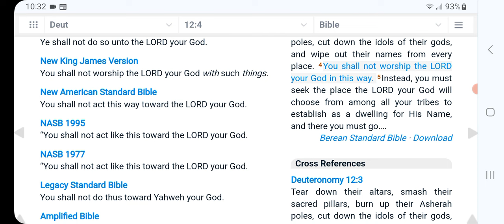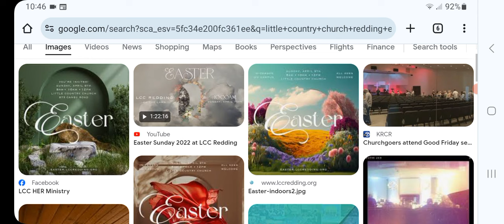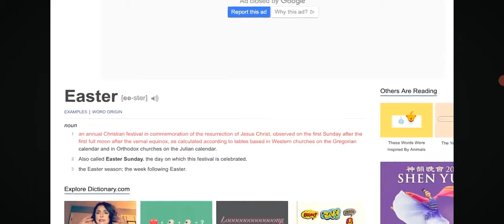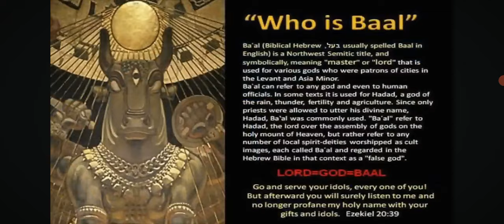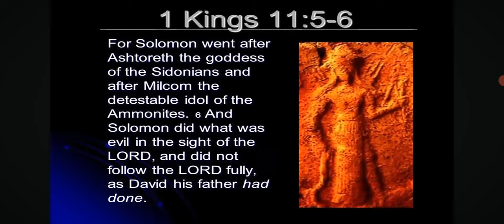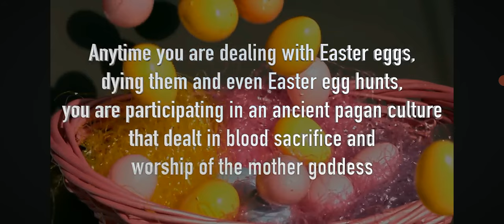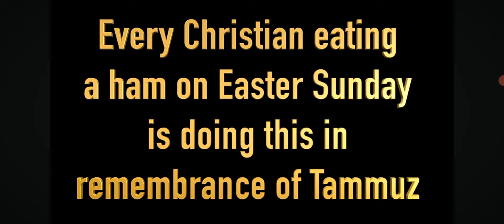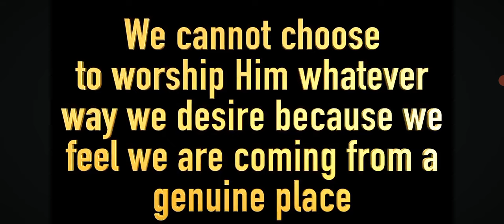Passover Vs Easter - So You Call Yourself A Christian?